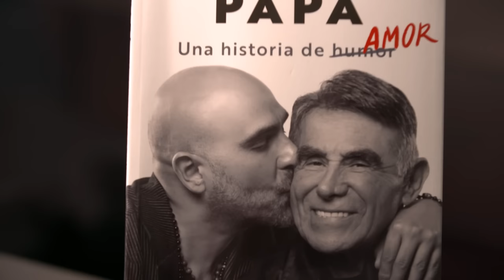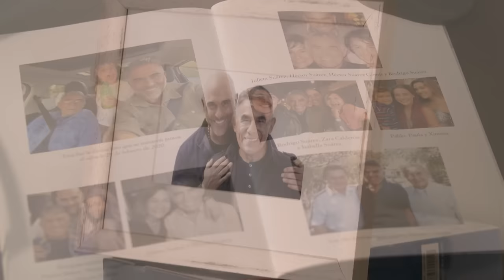Héctor Suárez Gomís le dedica libro a su padre y nos habla de su vida con el Síndrome de Asperger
Gracias Papa, es el titulo del libro que Héctor Suárez Gomís escribió sobre su padre, también nos cuenta lo difícil que ha sido vivir con el extreño síndrome de Asperger, un tipo de autismo que está catalogado como un «desorden» mental, pero no una enfermedad. Es una condición con la que se nace, pero que usualmente se suele diagnosticar cuando el niño está en edad escolar.